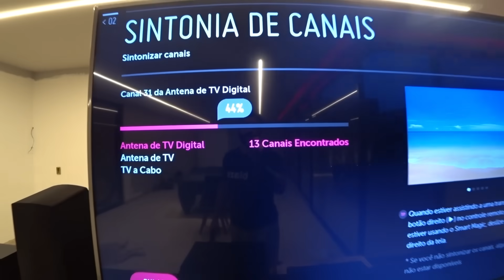A TV DA MINHA SOGRA QUEIMOU e EU QUE LEVEI A CULPA!